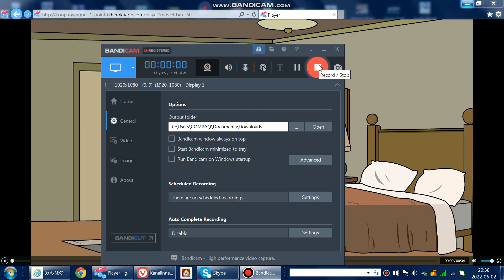Samantha Destroys His Dad's Car/Grounded